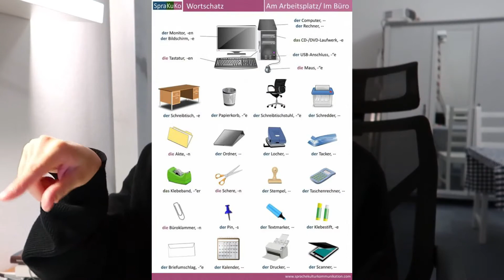german talk 7 | 德国办公室常见短语词汇大汇总| B1-B2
Hallo Zusammen,  gutes neues Jahr für euch!
在今天这支视频里Julie想要和大家分享一些我在德国工作两年里总结的在办公室的常用短语和词汇，也就是最基本的最常用的，并不涉及专业词汇。希望对你们目前或是今后在德工作有所帮助。
办公室常见词汇，短语和句型(1) 职场小白入职必备
1. -kommst du (gut) voran?
-ja, ***hat alles sehr gut erklärt. Jetzt mache ich / leider nein, weil ich nicht alles verstanden habe. / Naja, schwer zu sagen. …..

2. eintragen
e.g. ich habe den Termin in meinen Kalender eingetragen.
   Ich habe die Zahlen in die Liste eingetragen.

3. das Meeting, die Besprechung, die Sitzung, das Gespräch, die Konferenz, die Telko(Telefonkonferenz), der Call
e.g. er ist in einer Telko. Ich habe eine Besprechung um 10 Uhr.

4. verstellen—Schreibtisch, Stuhl…
e.g. Kann man den Stuhl ein bisschen nach unten verstellen?

5. 请求：-Könntest du mir bitte dabei helfen/ könntest du mir einen Gefallen tun?
  -sehr gerne/gerne /Sorry, ich bin heute leider völlig ausgelastet, vielleicht fragst du ***, sie kennt es sich auch sehr gut aus

6. 接电话：-(Firma)+Name+ guten Tag/ Hallo
     -der Herr Müller ist gerade nicht am Platz/ist gerade im Mittag/ ist krank….
  ……-kann ich für Sie etwas ausrichten? Alles klar, das richte ich es ihm aus.
  …….-Sehr gerne/ schönen Tag noch/ danke, wünsche ich Ihnen auch.
  …….Frau Müller von Firma…hat einen Rückruf gebeten (nicht gebetet!!).

-Ich habe dir eine Mail geschickt. Schau es dir mal an.
-ich habe deine Mail gekriegt, ich schaue es mir gerade an.
-ich habe deine Mail an Frau Müller weitergeleitet. /ich leite die Mail an dich weiter.

8. 常用名词！

Julie